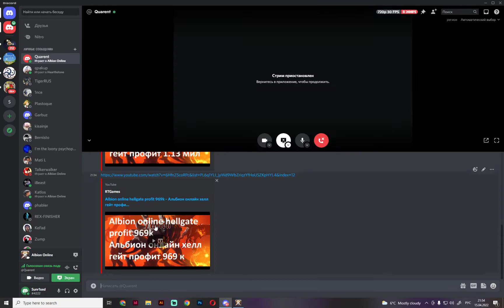Albion Online - Hell Gate 2x2 Yellow Zone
"4:13 -  PVP "
"8:42 -  PVP "
"14:20 -  PVP "
"22:10 -  PVP "